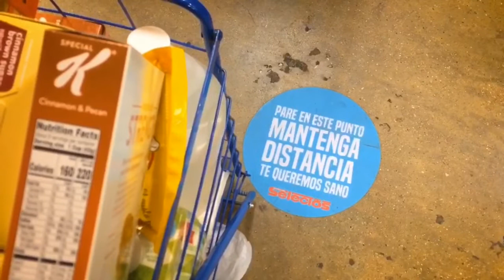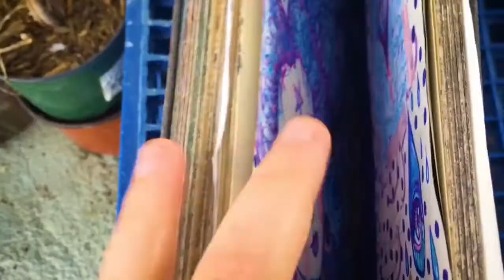Hands at work + SketchVlog | 2020 VLOG 10